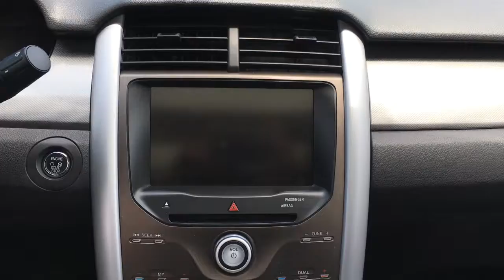2014 Ford Edge SEL AWD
Imperfection Standards:

Type 1
Imperfection type 1 minor wear and tear involving scratches or faint markings in low visibility areas.
Repair Solutions – Apply touch up paints, interior detailing or exterior buffing

Type 2
Imperfection type 2 minor defects or wears involving scratches or markings in higher visibility areas.
Repair Solutions – Minor paintwork, interior steam cleaning and dent removal.

Type 3
Imperfection type 3 defects or tear involving scratches or markings that are highly noticeable in all areas.
Repair Solutions – Minimal repair due to incapable of being perfected or the cost to do is excessive.